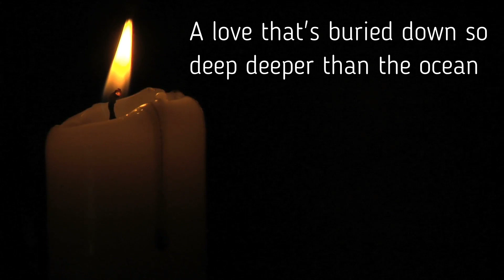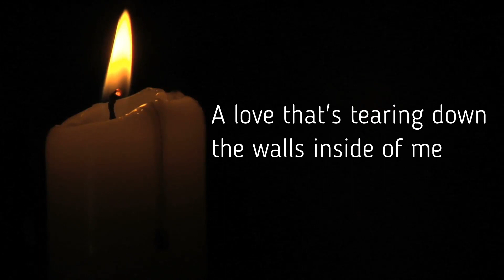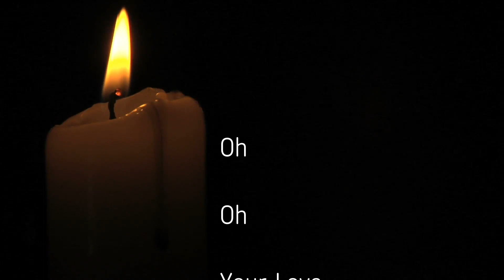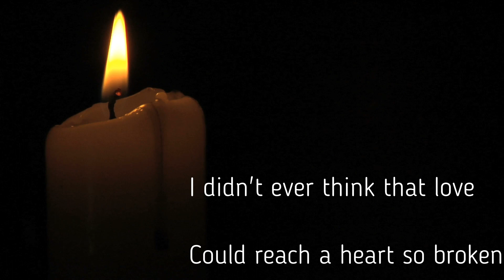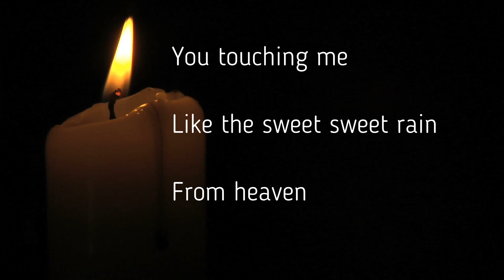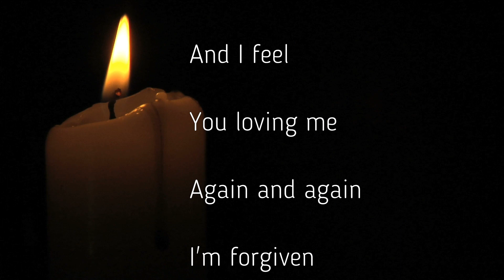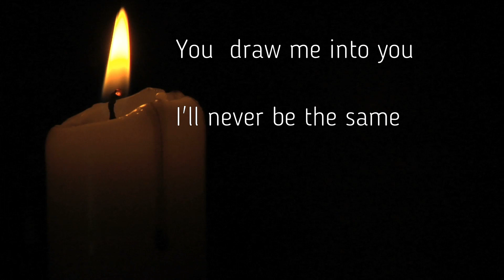Sweet Love - The Story Behind The Song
Can you remember the vivid memory of your first encounter with love? Close your eyes and transport yourself back to that moment. It's not the romantic love that I'm talking about, but the overwhelming, all-encompassing love of God!

My encounter was so powerful that I had to write a song about it. Describing the incredible experience proved to be quite a daunting task! I made a video, trying my hardest to capture the nuance and emotion of the story.

It's a love that transcends human comprehension, a love that embraces you unconditionally.
Take a minute to watch and see if you can feel it too!